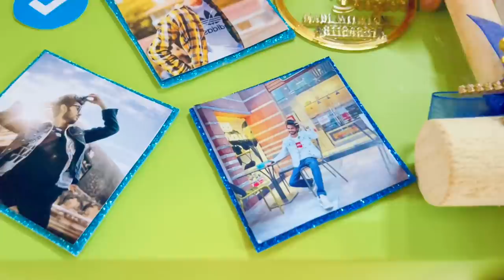BIG SURPRISE FOR AYUSH YADAV 😍❤️| SALONI MITTAL | Sayu 🔥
Hey everyone! ❤️ 🧿

I hope apko ye video pasand aya hoga ❤️
Next video ka topic jrur suggest karna comment box me ❤️